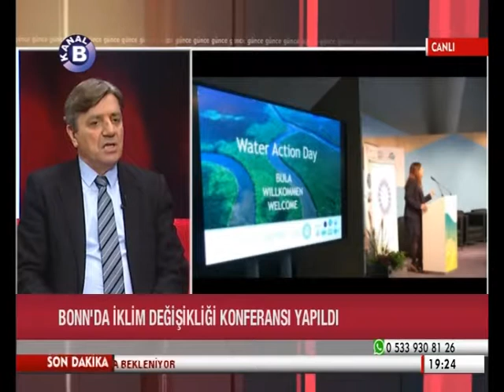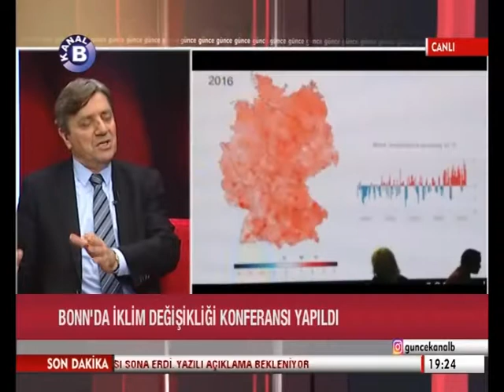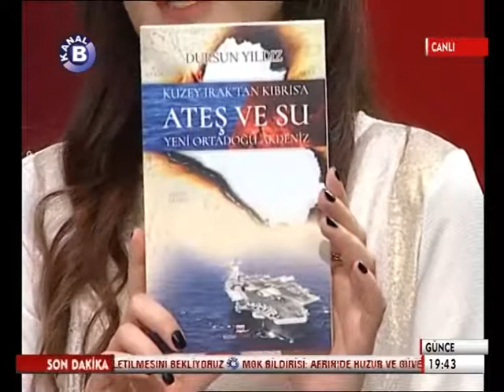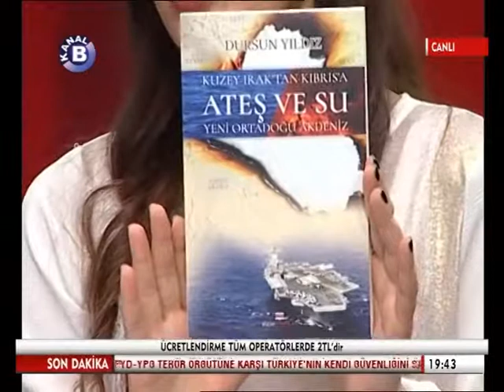GÜNCE 28 KASIM 2017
COP 23 İKLİM ZİRVESİNDE NELER OLDU ?
Yenilenebilir Enerji İklim Değişikliğini Önleyebilecek mi ?